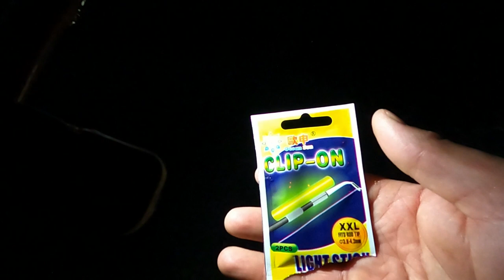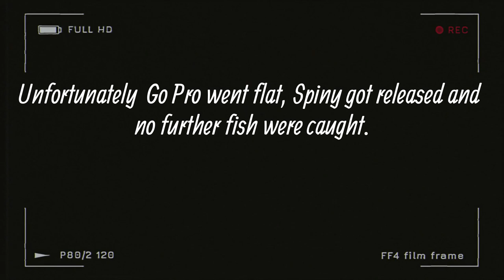Labour weekend | SURFCASTING with fam | NAPIER Hawkes Bay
Welcome every one again to another fishing adventure. this was filmed on Labour weekend 2022 on the sunday evening here in the Hawkes Bay.Went out to Awatoto which is outside of Napier.went for a evening fish with the family which we all very much enjoyed, fishing was slow and not much caught but was awesome just to be out fishing with the kids.

Follow link below if interested in giving any donations towards this channel to help bring better footage for you all to enjoy.

THANK YOU ALL FOR YOUR SUPPORT SO FAR